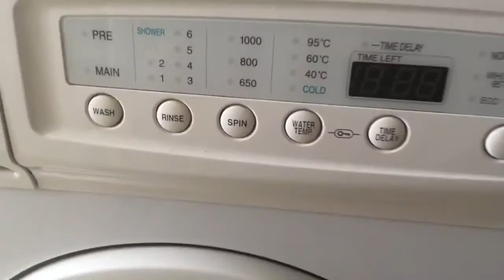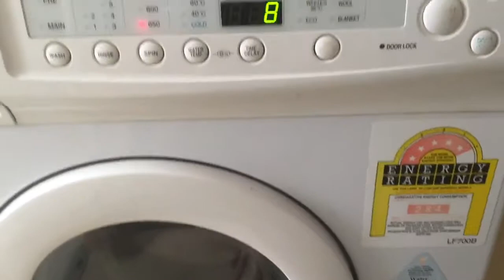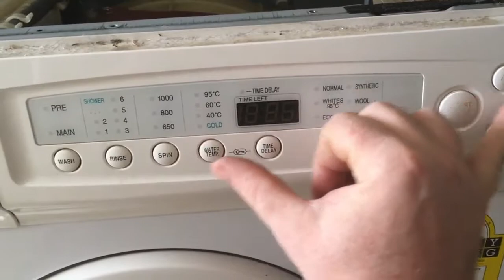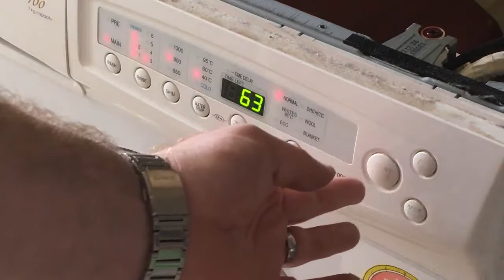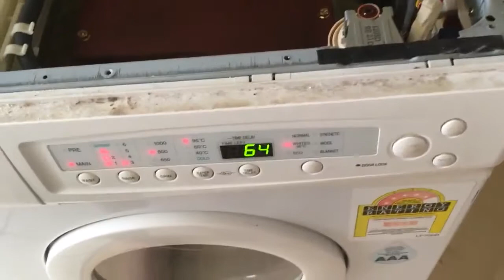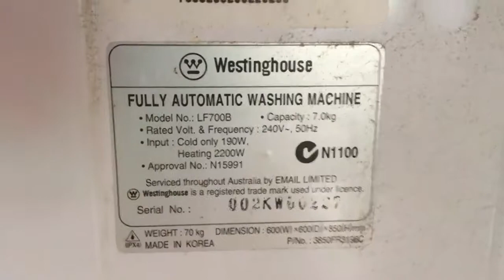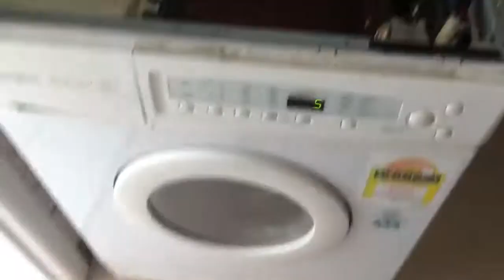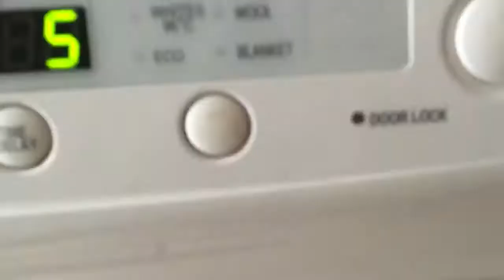#107 Westinghouse Mastermind LF700B Washing Machine Repair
This shows my investigation into why the washing machine would not finish a cycle, and would just sit there with 11 minutes or so to run, eventually it would alarm with an unbalance fault, even though it was not unbalanced (probably just a  fallback fault if it cannot detect what is wrong).

It would drain the water out, and rotate the drum,but would not do a high speed spin, I pulled it apart and removed the motor because although it seemed to be working OK, it was making a ticking sound, something it didn't used to do.

I found a manual online for the 708 model, which is similar but still fairly different, this mentioned getting into a test menu to test all the functions out, which was helpful.

I do manage to get it working again, strangely the only thing I did was swap the brushes around, as one was more worn than the other, this changed the motor sound to be more of a whir instead, like it used to be, so I suspect that the brushes could of been the problem (or it could of been a bad electrical connection onto the motor, as I disturbed that also).

Please support me so I can make more repair videos

Boonton
4220.

Fluke
8842A:
893A.
A90.

HP/Agilent/Keysight
5005A.

Marconi
2022D.
2955.

Siglent
SPL-1008.